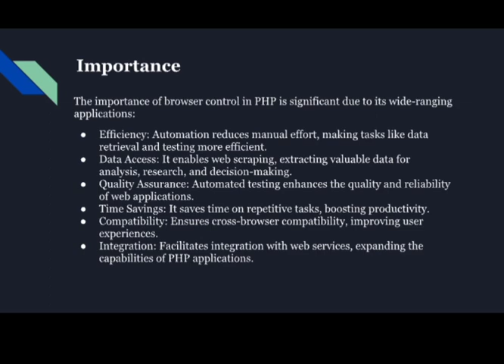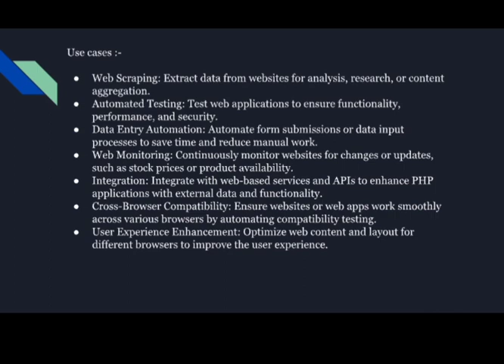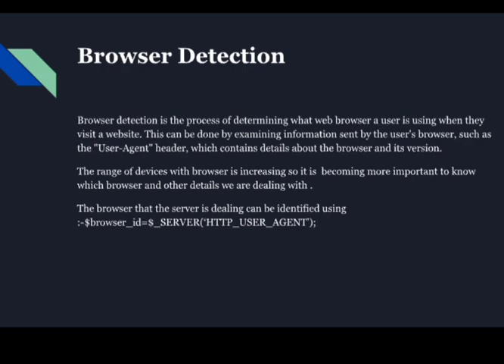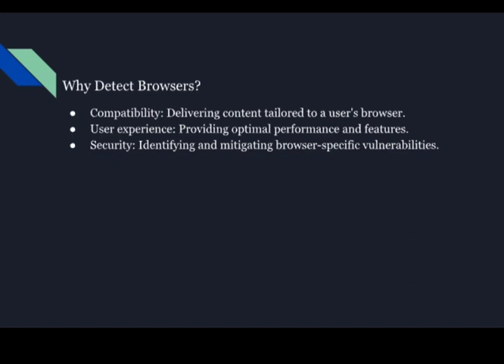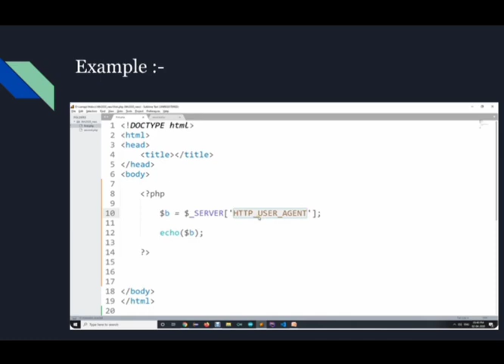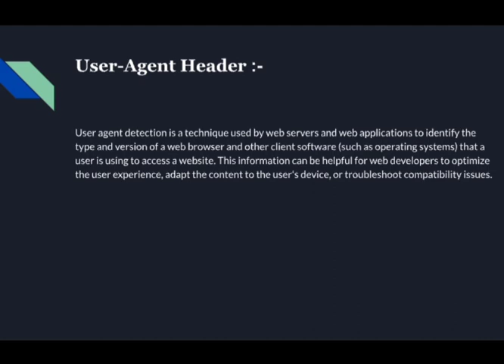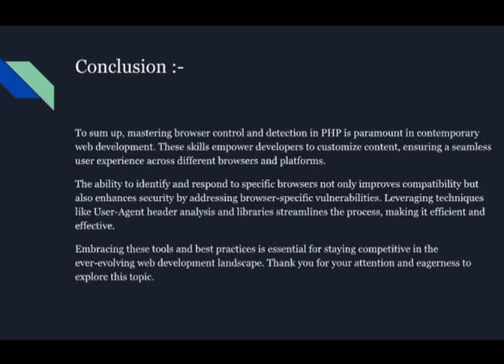Browser control and Detection in php